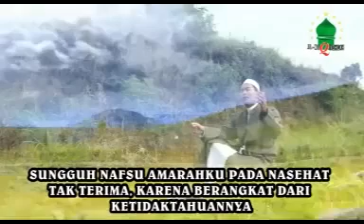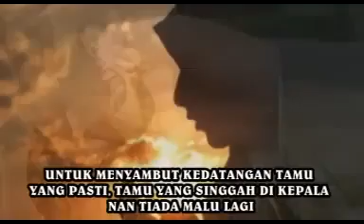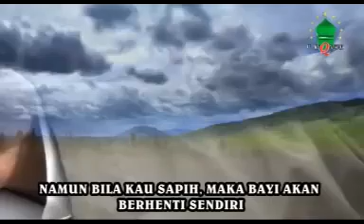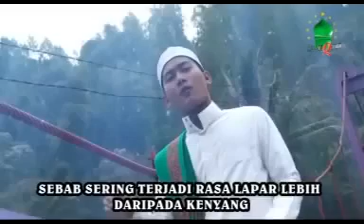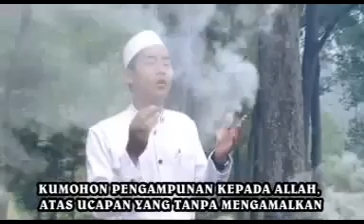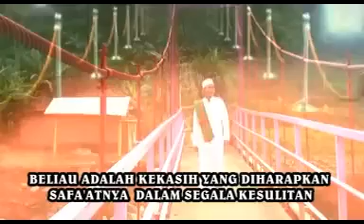godaan hawa nafsu voc ridwan asyfi